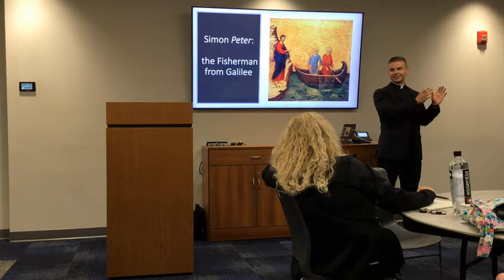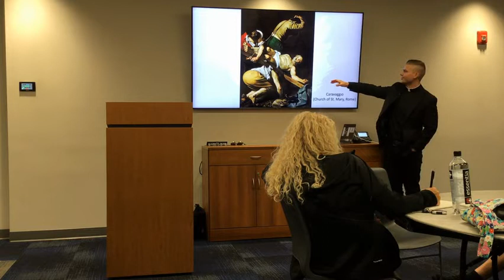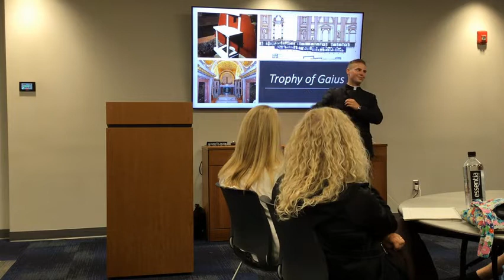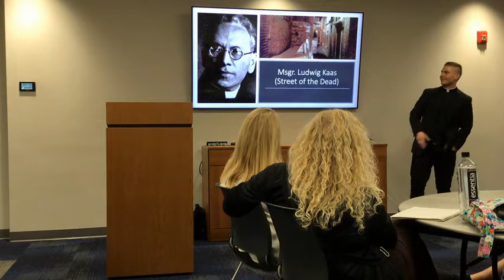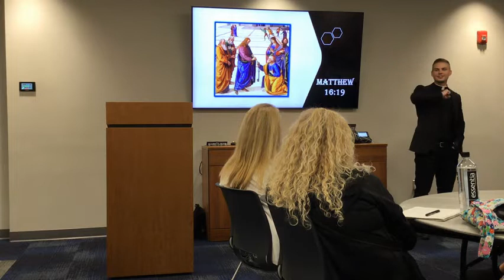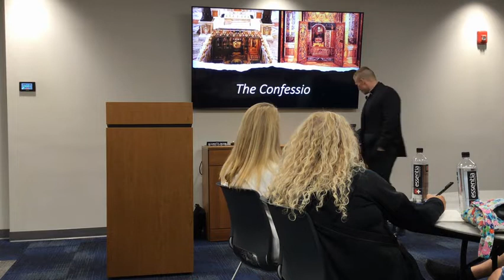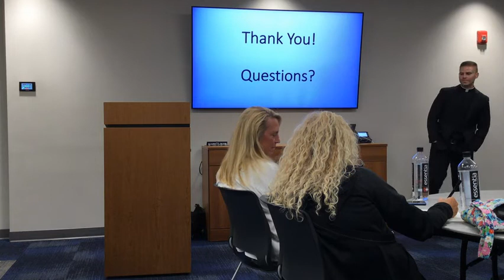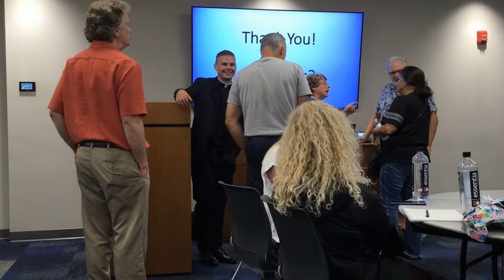The Bones of St Peter